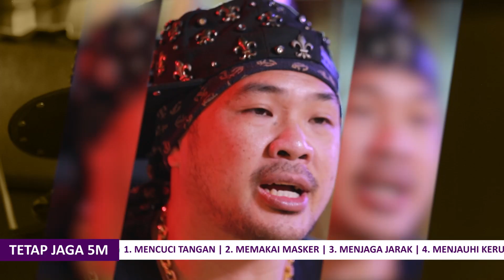Pikir Masak-masak Sebelum Bikin Tatto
Sobat7 pertama kali mau bikin Tatto? Ada saran nih dari Hendric Shinigami sang maestro Tattoo Artist Indonesia. Sobat7 harus tau juga, bikin tattoo harus dipikir masak-masak dan bisa buat kamu ketagihan loh